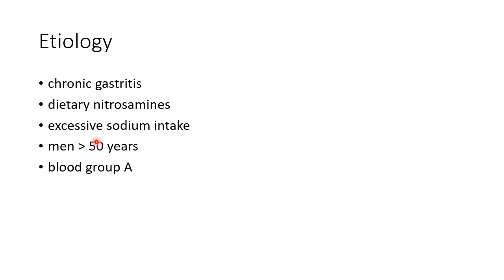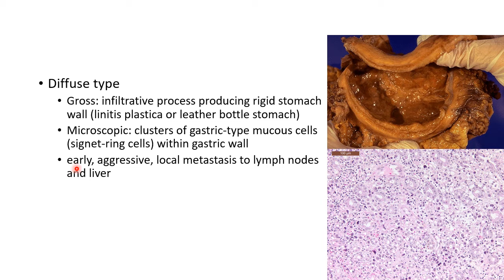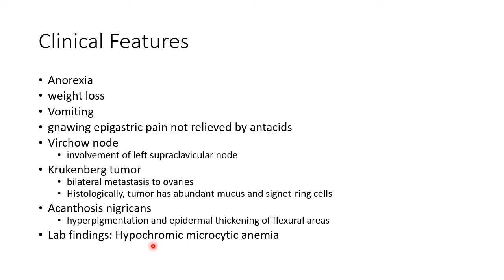Gastric Carcinoma - For Medical Students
Video on introduction, etiology, pathology (gross and microscopic), clinical features and treatment of gastric carcinoma / stomach cancer from the chapter 'Gastrointestinal system'